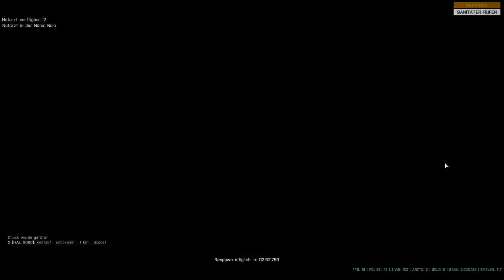e-monkey Hummingbird explosion